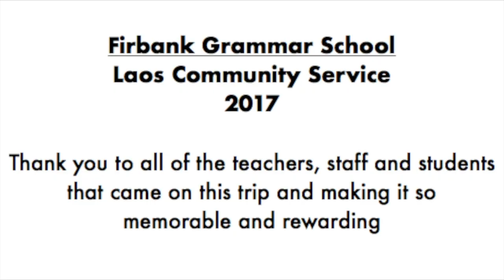Firbank Grammar School Laos Community Service 2017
Thank you to all who came and made this trip so rewarding and memorable. Thank you to the school for giving us this amazing opportunity.